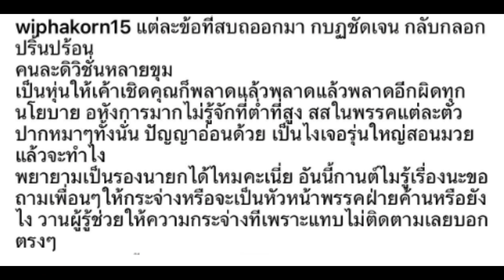"กานต์ วิภากร" ด่าแรง! อหังการไม่รู้จักที่ต่ำที่สูง ส.ส.ในพรรคปากหxาทั้งนั้น...